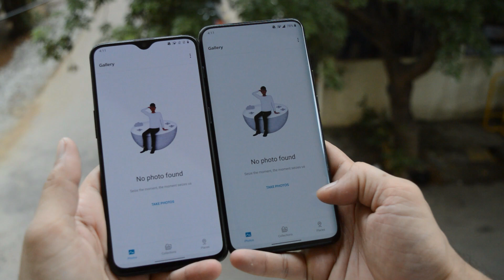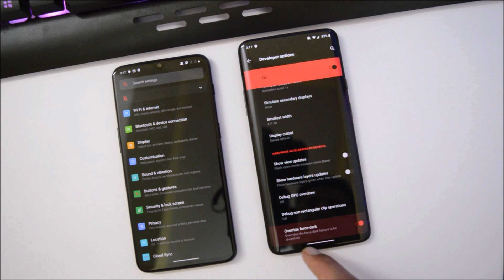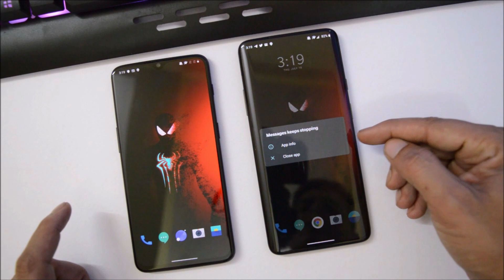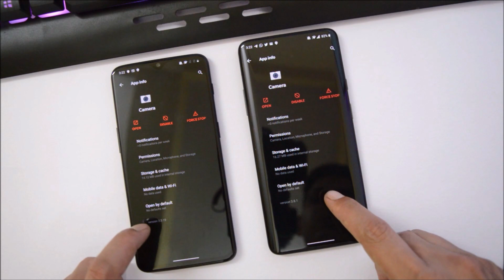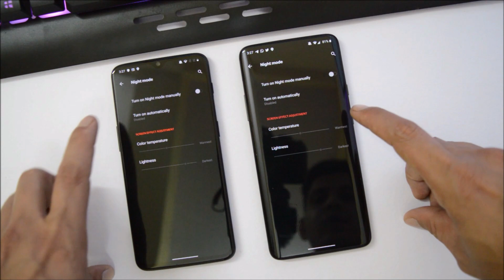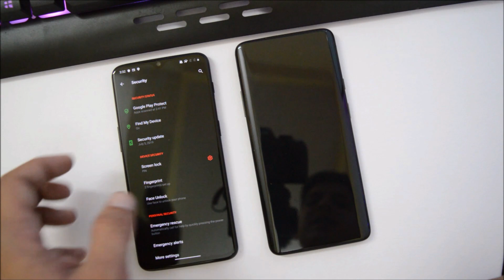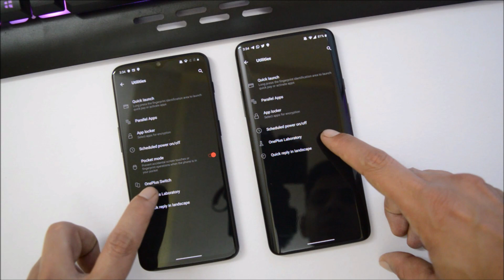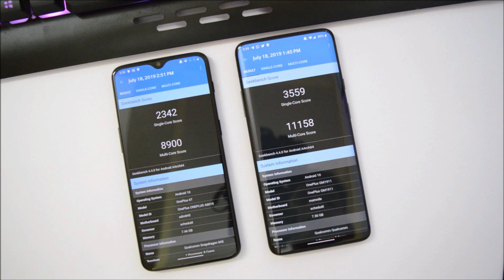Android Q DP 3 : H2OS for Oneplus 6/6T & Oneplus 7/7Pro gets amazing customization & New Features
This is an official Rollout Of android Q developer preview 3 for oneplus 6/6T and Oneplus 7/7Pro of Hydrogen os.